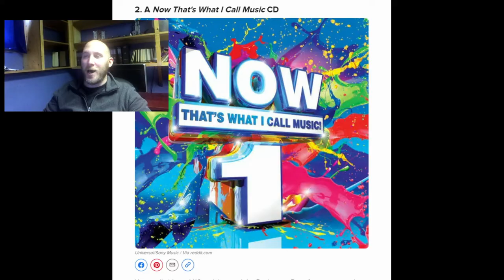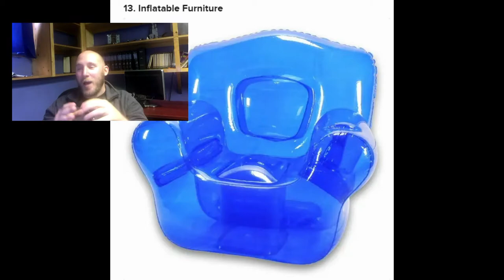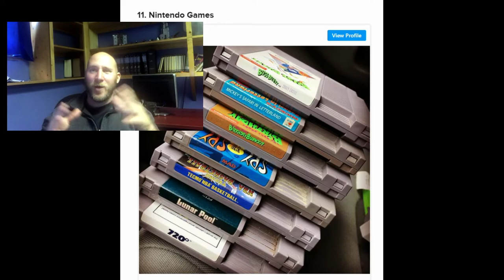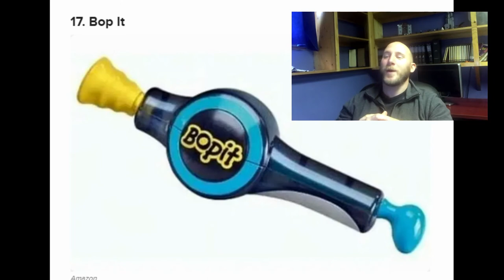Test Tuesday Nov 17th 2020 - Presents all 90's Kids begged their parents for.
Test Tuesday we put another Buzzfeed list to the test.  Did really every 90's kids beg their parents for these presents?  Did you beg your parents for them?  Let's enjoy the list and go down memory lane.

Follow on Twitter at @OldBaldDad2